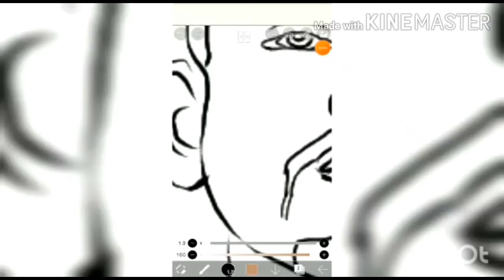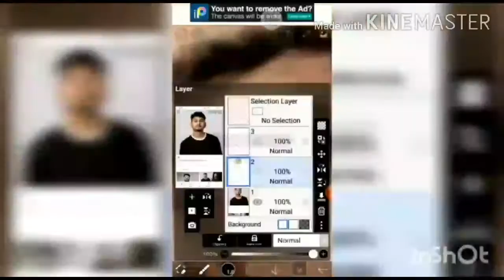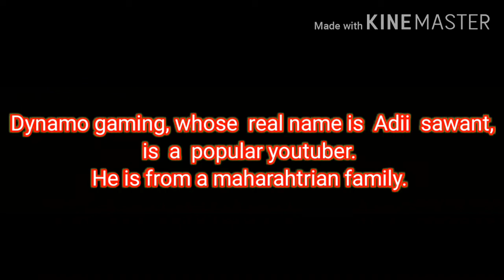Digitalpainting of dynamo|@dynamogaming|congratulations for the9Million|pubg mobile|hustle-bustle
digital paintingofdynamogaming